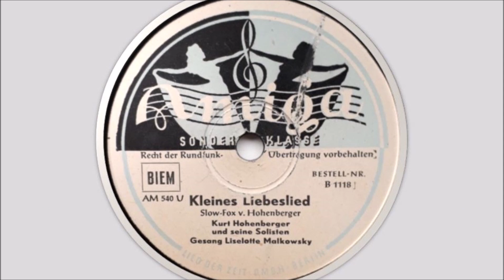Kleines Liebeslied - Liselotte Malkowsky & Kurt Hohenberger und seine Solisten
Kleines Liebeslied
- Langsamer Foxtrot -

von Kurt Hohenberger

Liselotte Malkowsky
Kurt Hohenberger mit seinen Solisten

Amiga - Lied der Zeit N78 Schellack 10"
Aufnahme 1948

Kurt Hohenberger
Deutscher Trompeter und Orchesterleiter
Mitglied der Goldenen Sieben
verheiratet mit Amelie Baeker
* 28. April 1908 in Stuttgart
† 15. Juli 1979 in Kernen im Remstal

Liselotte Malkowsky
Pseudonym Anneliese Thouret
Deutsche Schlagersängerin, Schauspielerin und Kabarettistin
*  9. Oktober 1913 in Hannover
† 16. Februar 1965 ebenda